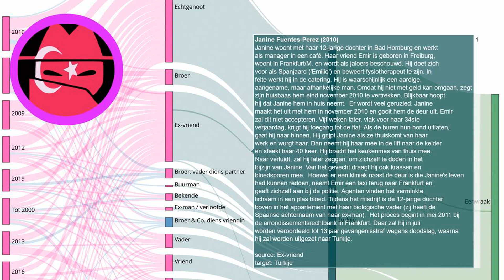Eerwraak verhaal: Janine Fuentes-Perez (2010)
Elke dag een nieuw verhaal over eerwraak. Bron Janine woont met haar 12-jarige dochter in Bad Homburg en werkt als manager in een café. Haar vriend Emir is geboren in Freiburg, woont in Frankfurt/M. en wordt als jaloers beschouwd. Hij doet zich voor als Spanjaard ('Emilio') en beweert fysiotherapeut te zijn. In feite werkt hij in de catering. Hij is waarschijnlijk een aardige, aangename, maar afhankelijke man. Omdat hij niet met geld kan omgaan, zegt zijn huisbaas hem eind november 2010 te vertrekken. Blijkbaar hoopt hij dat Janine hem in huis neemt. Er wordt veel geruzied. Janine maakt het uit met hem in november 2010 en gooit hem de deur uit. Emir zal dit niet accepteren. Vijf weken later, vlak voor haar 34ste verjaardag, krijgt hij toegang tot de flat. Als de buren hun hond uitlaten, gaat hij naar binnen. Hij grijpt Janine als ze thuiskomt van haar werk en wurgt haar. Dan neemt hij haar mee in de lift naar de kelder en steekt haar 40 keer. Hij bracht het keukenmes van thuis mee. Naar verluidt, zal hij later zeggen, om zichzelf te doden in het bijzijn van Janine. Van het gevecht draagt hij ook krassen en bloedsporen mee. Hoewel er een kliniek naast de deur is die Janine's leven had kunnen redden, neemt Emir een taxi terug naar Frankfurt en geeft zichzelf aan bij de politie. Agenten vinden het verminkte lichaam in een plas bloed. Tijdens het misdrijf is de 12-jarige dochter boven in het appartement met haar biologische vader (zij heeft de Spaanse achternaam van haar ex-man). Het proces begint in mei 2011 bij de arrondissementsrechtbank in Frankfurt. Daar zal hij in juli worden veroordeeld tot 13 jaar gevangenisstraf wegens doodslag, waarna hij zal worden uitgezet naar Turkije.
Onze onderzoeken:
Indiase deelstaat voert nieuwe regels in om eerwraak te voorkomen:
Vermiste Sawsan Mhamdi uit Reuver dood aangetroffen in Duitsland: echtgenoot gearresteerd:
Shella werd voor de ogen van haar kinderen afgeslacht door haar ex-vriend:
EN: @HonourKilling
DE: @Ehrenmord
FR: @CrimedHonneur
NL: @OnderzoekEerwraak
PT: @Crimedehonra
NL: @OnderzoekEerwraak
ES: @Crimendehonor
PL: @Zabojstwohonorowe
RU: @убийствочести